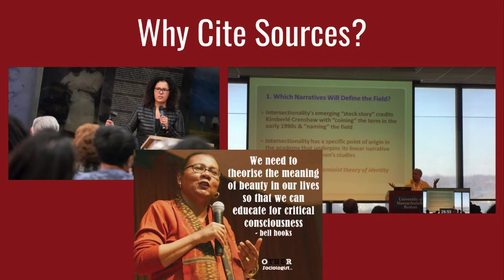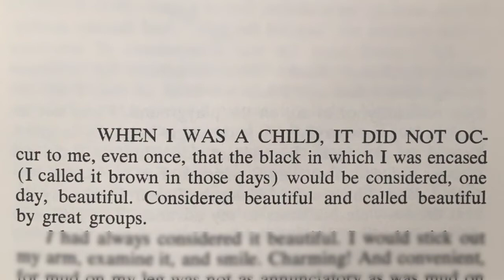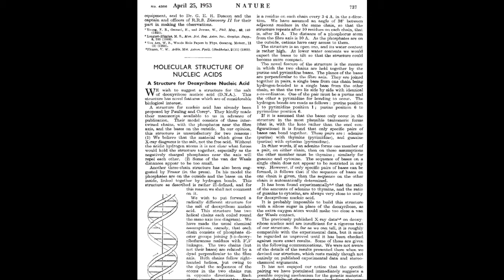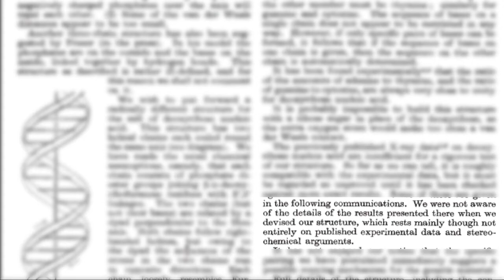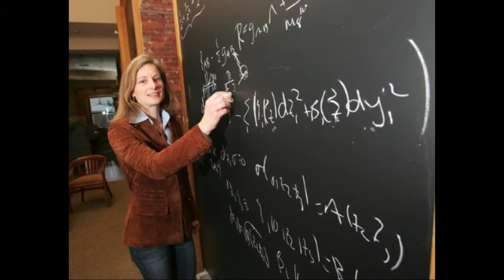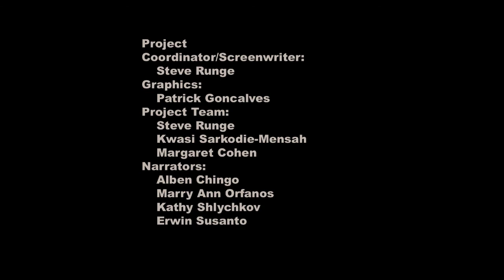Citation 1: Why Cite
Part I of a two-part series on Citation. Learn multiple purposes of citing sources, and why it's so important to scholars. The next part is Citation 2: How to Cite